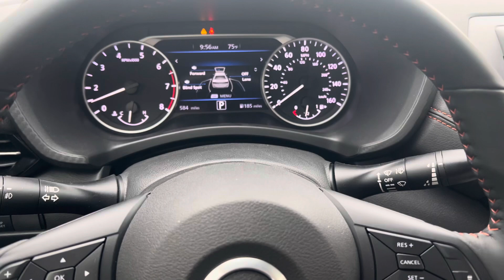2023 Nissan Sentra SR (Sunset Drift Orange)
2023 Nissan Sentra SR (Sunset Drift Orange)